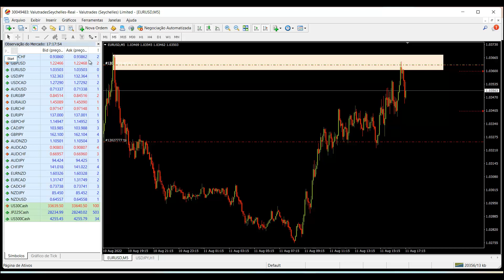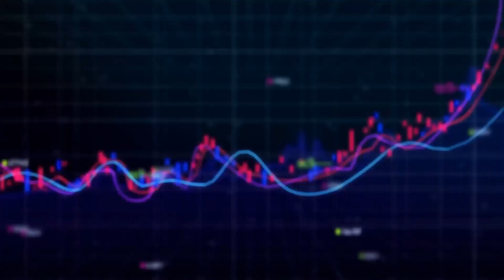EUR/USD SEÇÃO SCALPING NY - COMO BUSCAR ENTRADA NO ALINHAMENTO DE TEMPOS GRÁFICOS H4, M15 E M5 ...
Neste vídeo trago duas operações utilizando a estratégia oferta e demanda no forex, na modalidade scalping, na seção Nova York, onde o preço tende a se movimentar mais que o normal na paridade em questão EUR/USD.

- 120 instrumentos; Forex, matéria prima, índices, títulos e criptomoedas;

- alavancagem 1:500;

   EUR;

- Corretora regulada;